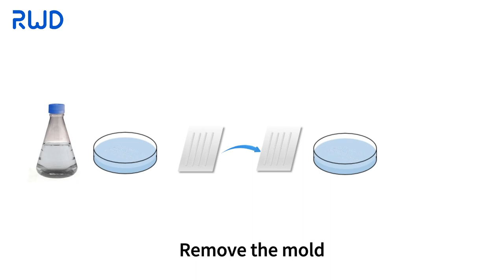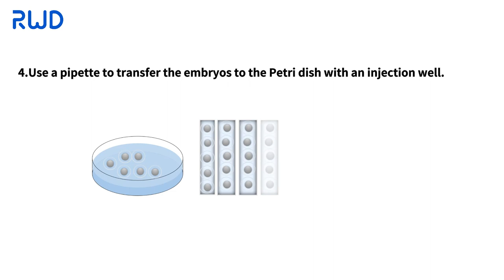Zebrafish Embryos Microinjection Process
This video offers valuable insights for researchers working with Zebrafish🐟, specifically focusing on the precise process of Zebrafish_Embryos_Microinjection. The steps covered include
1. Preparation of the Micropipette Injection Needles
2. Preparation of the Injection Well
3. Embryo Preparation
4. Embryo Injection